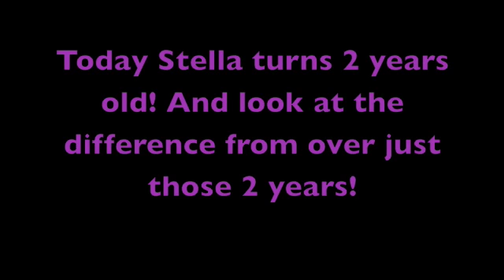Happy Birthday Stella!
Happy Birthday Stella! today was her 2nd birthday and she got a little birthday treat and toy :P
soooo enjoy this little video i put togetherrr :]